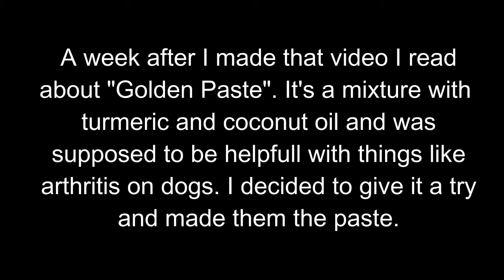Oudjes worden oud #2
Half april I made a movie about my two old dogs. A few days later I read something about golden paste or turmeric. I decided to try that on them. This is a new video after a month of using golden paste. It's not a miracle in the sence that it solved all their problems, but it for sure helps them a bit.